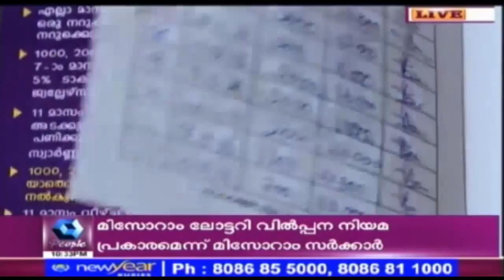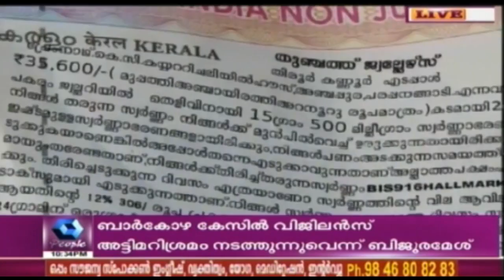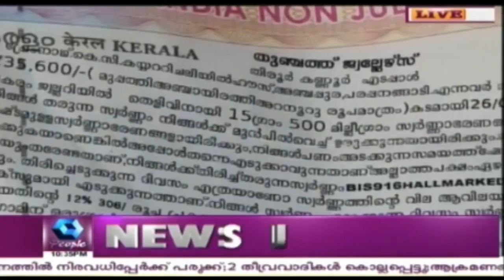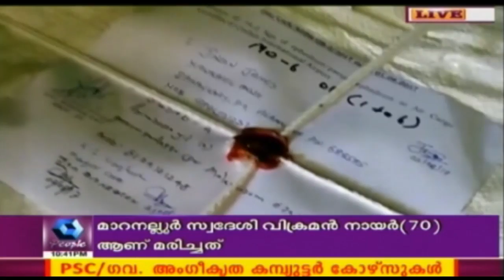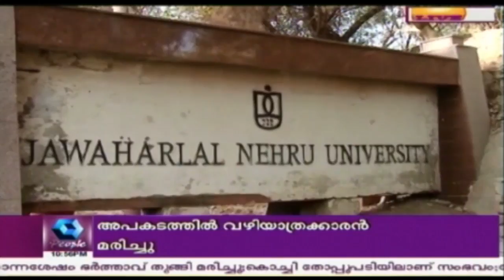Crime Branch: DRI Seizes Narcotics Worth Crores | 2nd August 2017 | Full Episode